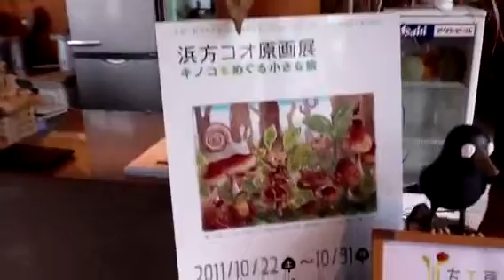浜方コオ原画展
キノコをめぐる小さな旅、2011/10/22(土)〜10/31(月)
アートカフェレストラン「ラ・フォンテーヌ」
北九州市若松区ひびきの2-3(学術研究都市内)